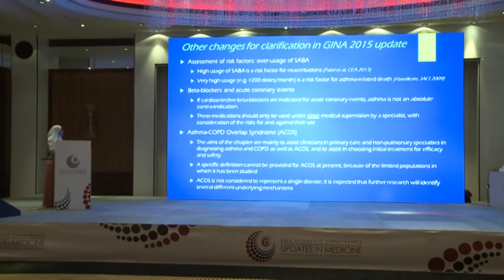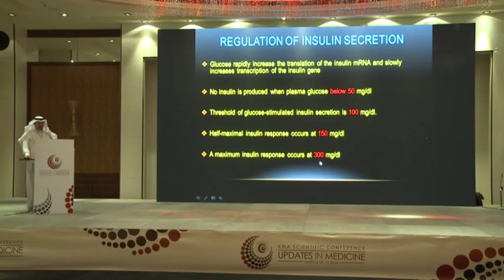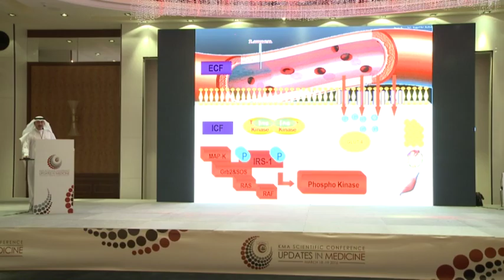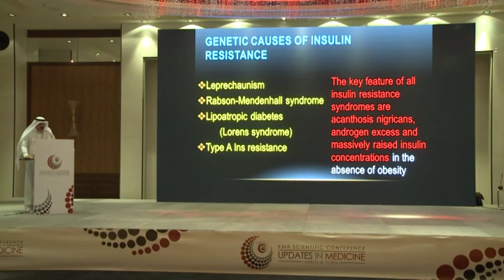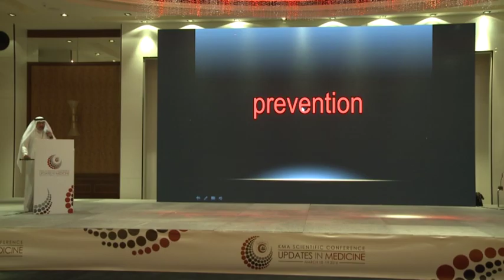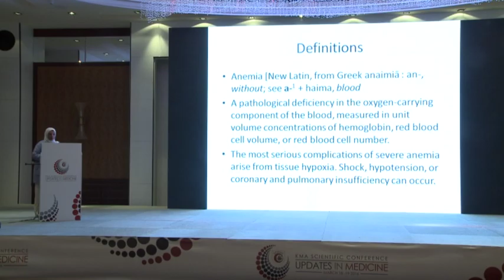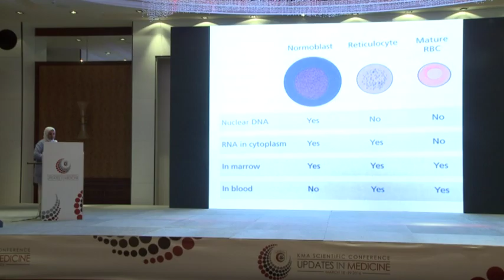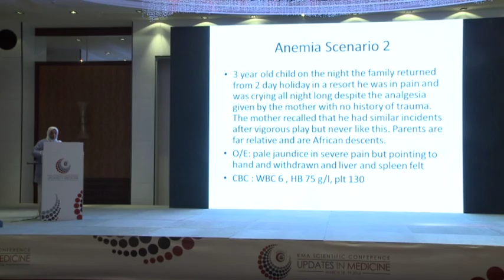KMA Scientific Conference Updates in Medicine 18-19 March 2016 01-6